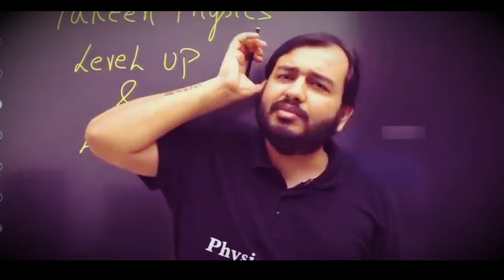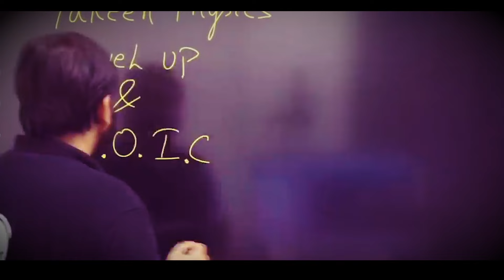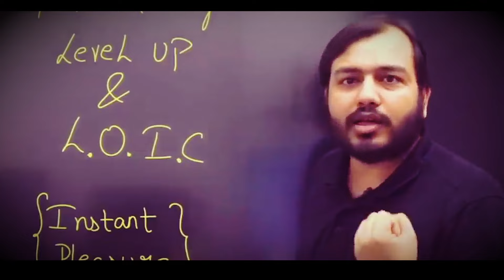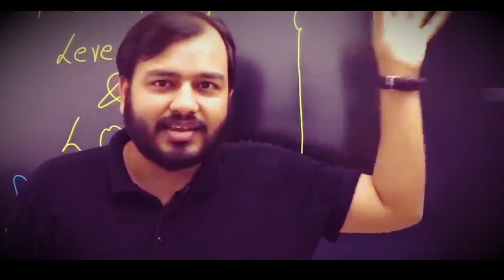सर प्लीज़ मेरी गन्दी आदत छुड़ा दो 🥲| Bad Habits⚠️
Alakh sir shares some practical tips for the students which if followed rigorously, can definitely change one's life.

In this era, the problem is not the less availability of quality guidance or strategies, but the real challenge arrives at getting stick to one thing and following it with discipline.

Changing paths daily will lead to nothing but demotivation.

Thus, choose one way and make it right because it is the only way to become right.

Watch the video for more broader view.

Keeping you motivated with the same kind of strategies and thoughts, this video can work as a masterpiece for all of its true followers.